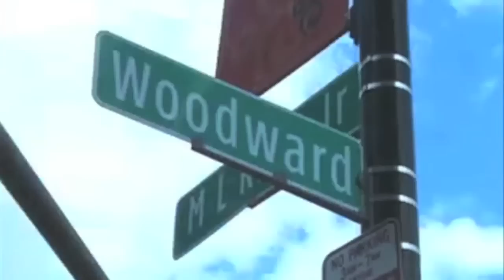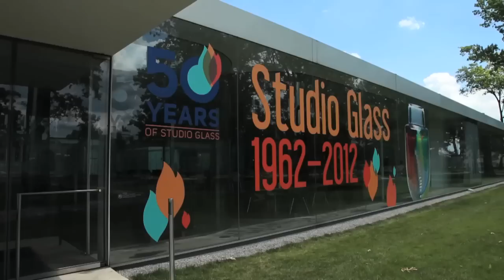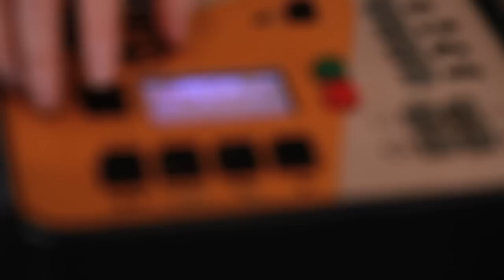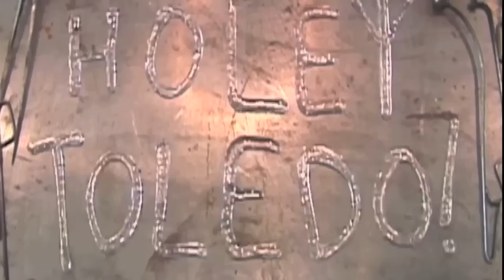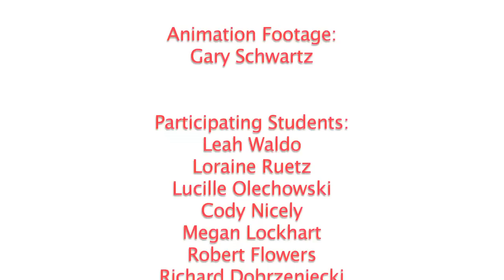Holy Toledo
Produced, shot, edited by Derek Klein